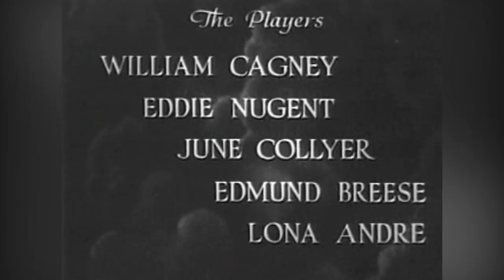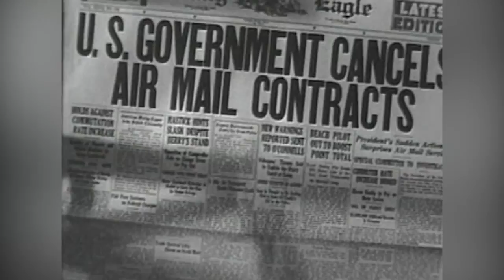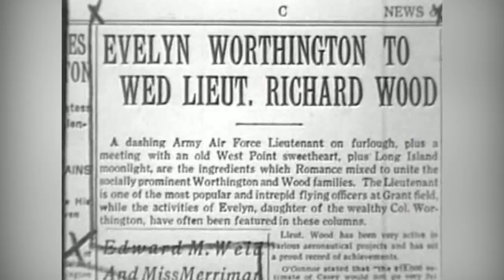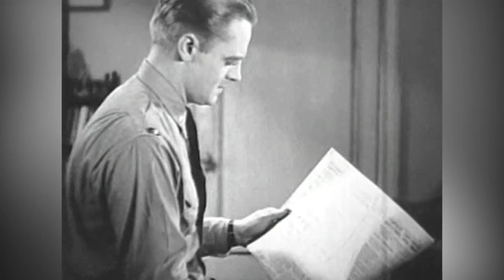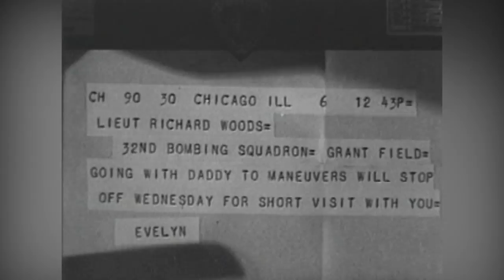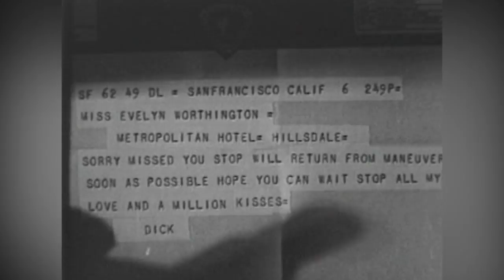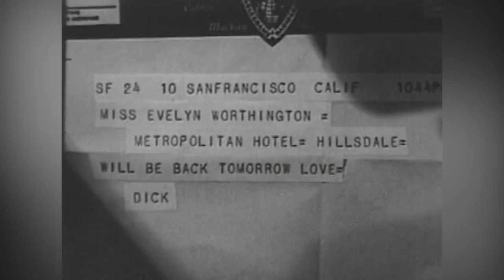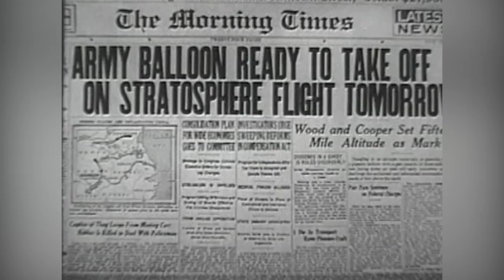LOST IN THE STRATOSPHERE | William Cagney | Full Length Comedy Movie | English | HD | 720p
Two military pilots are close friends, and share in a lot of hazardous missions while engaging in a series of good-natured romantic rivalries.
Cast:
William Cagney - Lt. Tom 'Soapy' Cooper
Edward J. Nugent - Lt. Richard 'Woody' Wood (as Eddie Nugent)
June Collyer - Evelyn Worthington
Edmund Breese - Col. Brooks
TOP 10!